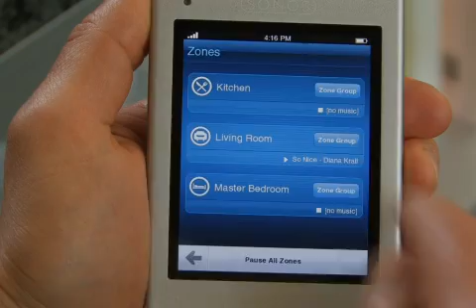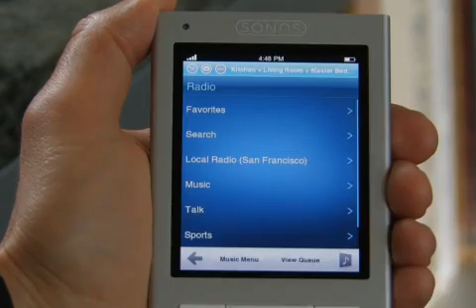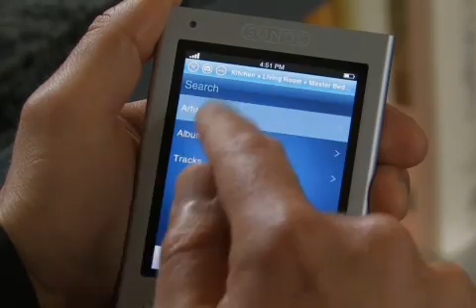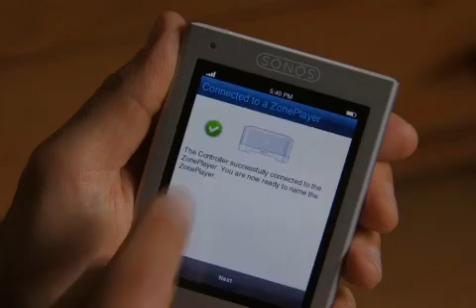Sonos System - how it work!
The Sonos Controller 200 gives you instant access to all your music and all your rooms at the touch of a finger. Just pick it up or touch the screen and youre in total control. Simply flick to browse, type to search and touch to play. You can turn off the upstairs music from downstairs or change the song in the kitchen from the den. And with a single touch you can play the same song in every room or different songs in different rooms. Best of all, every Sonos Controller 200 works wirelessly and responds instantly — no aiming or waiting required.